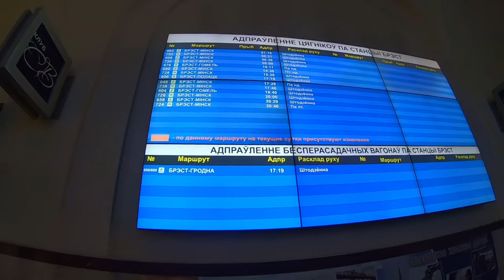КАК ВЫЕХАТЬ ИЗ ЕВРОСОЮЗА И ВЕРНУТЬСЯ НА РАБОТУ?